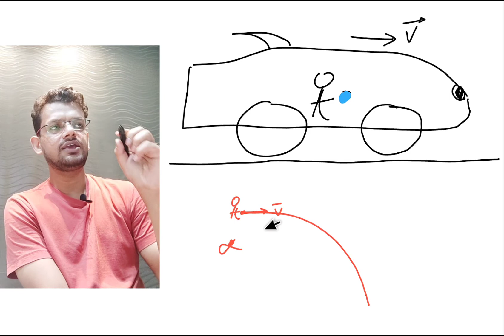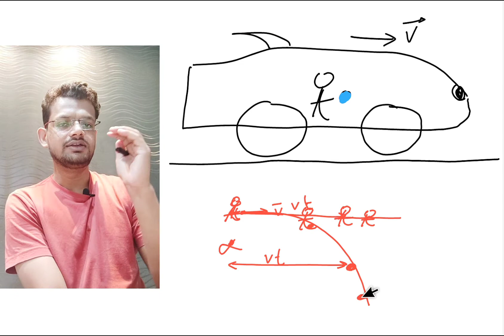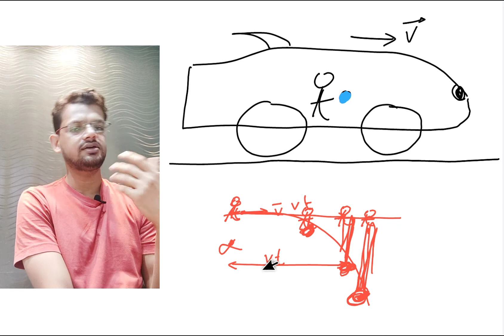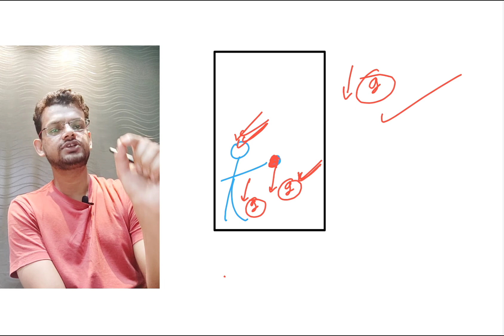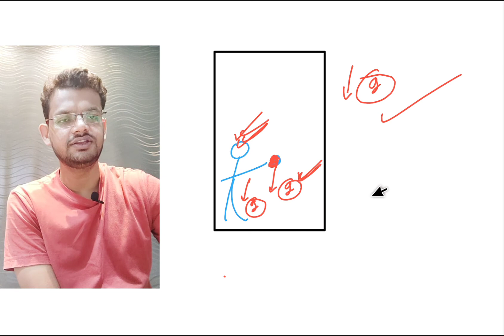HC Verma chapter 5 newtons laws of motion questions for short answer question 3 solution